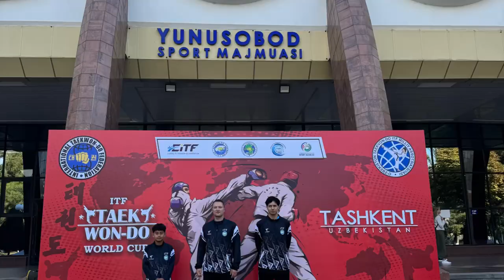New Zealand Team Highlights ITF World Cup Uzbekistan 2024 Overall Highlights Journey